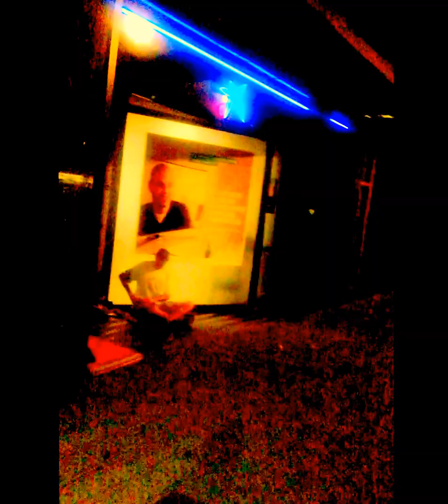WELCOME TO THE GREAT WESTERN JUNGLE ODYSSEY by PIRATE RADIO FLASH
FOOTAGE OF A DULL,ALMOST BORING STROLL DOWN A MAIN STREET IN BARCELONA HAND IN HAND WITH THIS SOUNDTRACK. IT'S A STANDARD URBANISATION THAT LOOKS PRETTY NORMAL.ALTHOUGH...EVERY JUNGLE HAS IT'S FAIR SHARE OF CREEPY-CRAWLIES LURKING ABOUT IN DARK CORNERS!